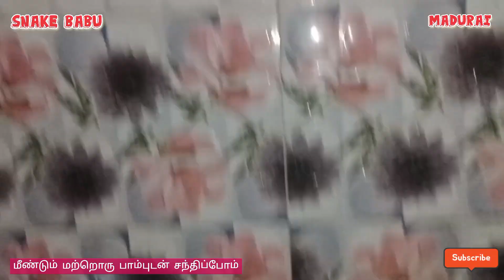கட்டுவிரியன் பாம்பா இல்லை வெள்ளிக்கோல் வரையன் பாம்பா நீங்களே பாருங்கள் snake babu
Common wolf 🐍